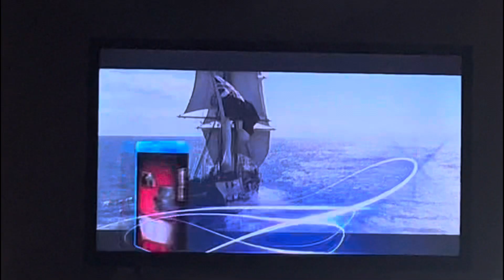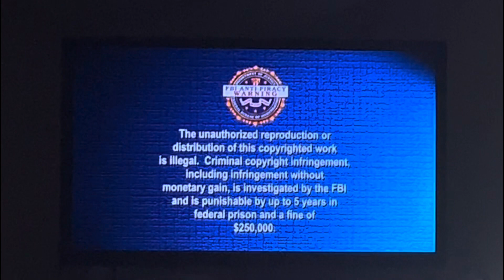Opening to Chicken Little 2007 Blu-Ray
Opening Guide:

0:02 - 1. Walt Disney Home Entertainment Logo (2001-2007)
0:13 - 2. Disney Blu-Ray “Beyond High Definition” Trailer (variant with different movies and something about “Blu-Scape”. I don’t know)
1:38 - 3. Main Menu
1:45 - 4. “Entertainment Purposes Only” notice
1:49 - 5. Copyright notice
1:52 - 6. FBI Anti-Piracy Warning
2:03 - 7. Walt Disney Pictures Logo (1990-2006) (variant)
2:19 - 8. “Once Upon a Time…”